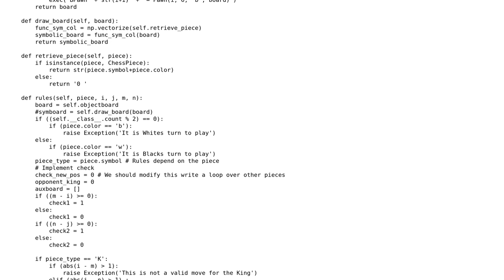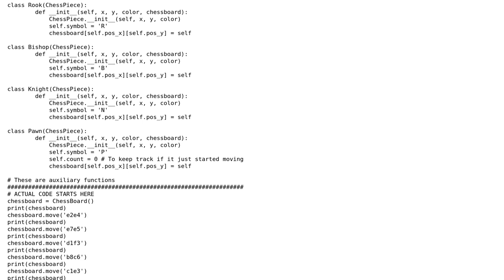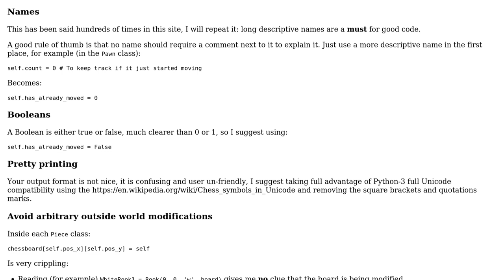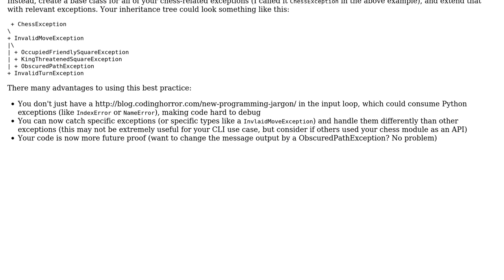Python3 command line chess (2 Solutions!!)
Python3 command line chess

With thanks & praise to God, and with thanks to the many people who have made this project possible! | Content (except music & images) licensed under CC BY-SA | Music | Images & others | With thanks to user Vesnog user Jamal user Caridorc user Bailey Parker and the Stack Exchange Network Trademarks are property of their respective owners. You are responsible for your own actions.